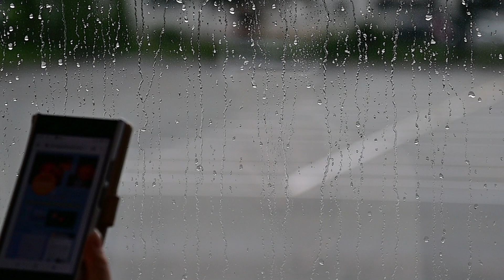【ニッポン図鑑】山形・山形大花火大会